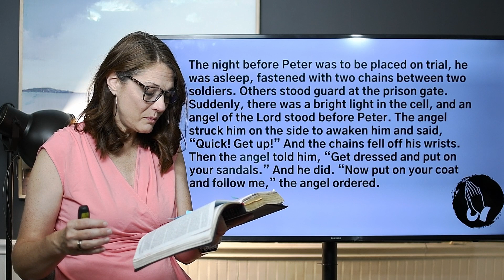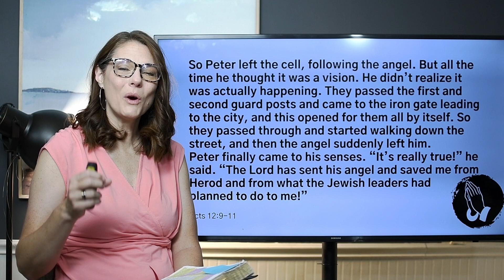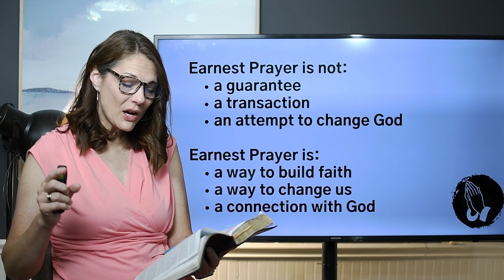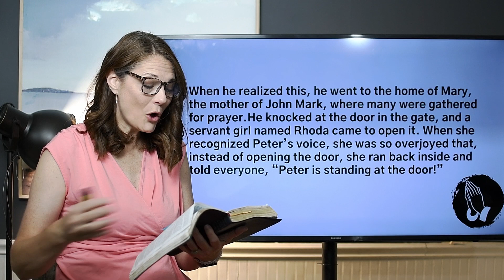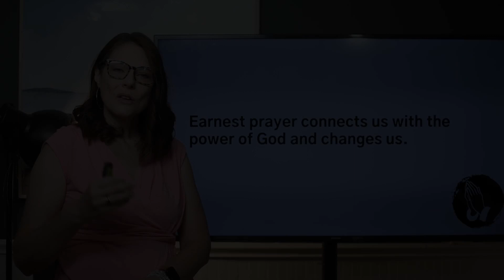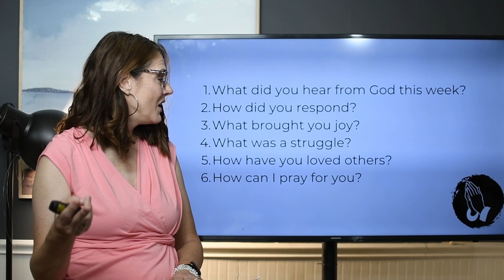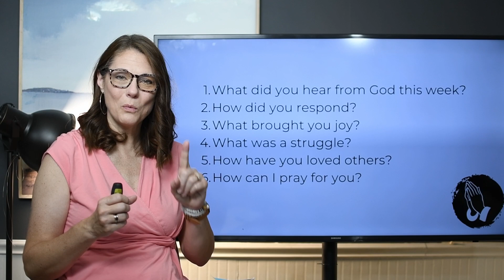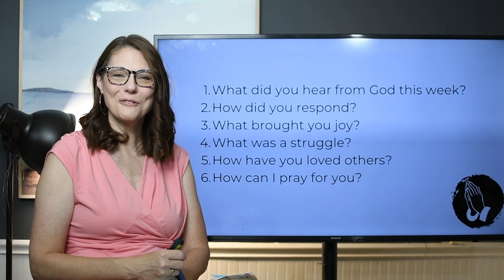How would you describe your prayer life?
Let's talk about how to pray earnest, fervent prayers as we explore the believer's example in Acts 12.